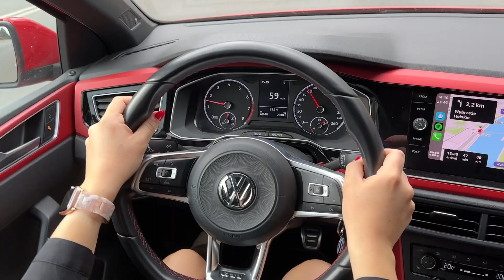Preview for "Fast Driving: On A Highway"